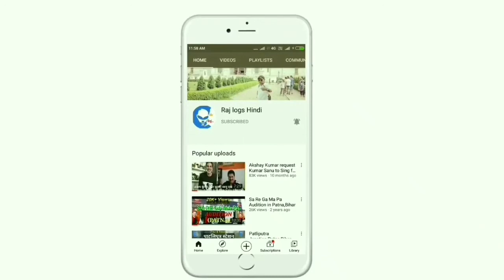BRANDED SALE//In Gyan Bhawan Patna//@rajlogshindi